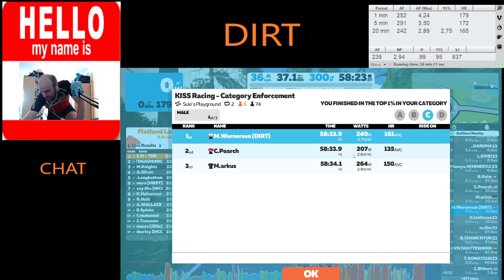Kiss Race series - Cat C - Suki's Playground 2 laps, and that's a win!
Won outright this time, that was nice!